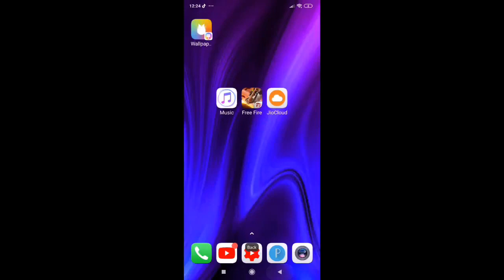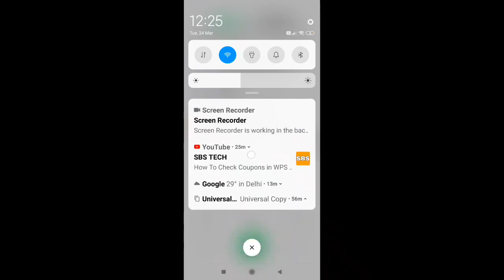How to edit Airtel sim card Airtel sim card setting